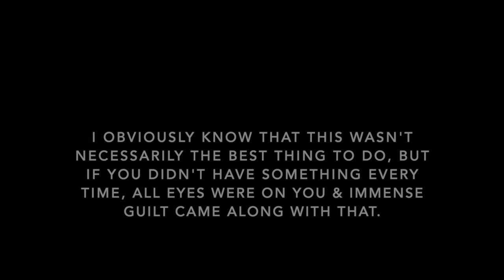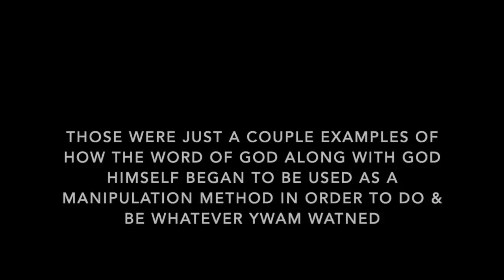ywam : what you don't know (my ywam dts experience)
A video explaining my YWAM (youth w/ a mission) DTS (discipleship training school) experience.
I would really encourage you to check out these links below that can better explain some things.

Dr. Robert J. Lifton's Eight Criteria for Thought Reform (aka: mind control or brainwashing):